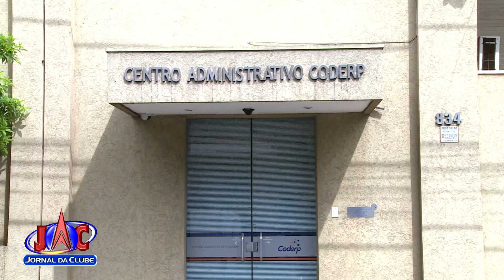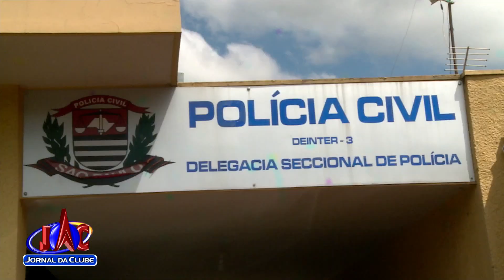Licitação para manutenção de escolas em Orlândia é irregular + Link - Jornal da Clube (30/04/2018)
O TCE apontou favorecimento em licitações. Uma série de exigências no contrato tirou da disputa quatro das cinco empresas interessadas no serviço.